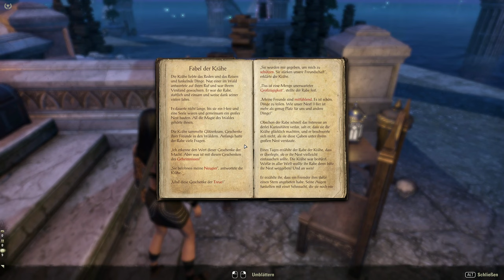Teso #431 - Der Flügel der Krähe [Lets Play] [The Elder Scrolls Online]